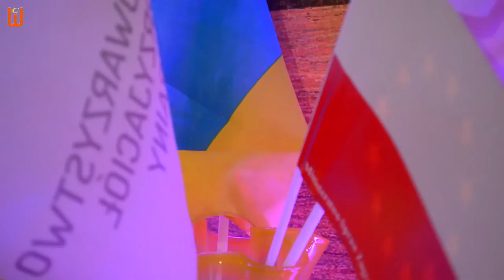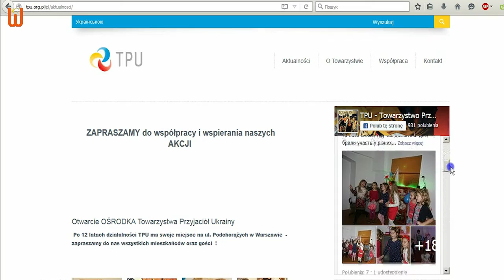Дитяча дискотека в TPU - Dyskoteka dla dzieci w TPU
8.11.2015р. - дискотека для дітей з українських і польських родин в TPU - Towarzystwo Przyjaciół Ukrainy м. Варшава.